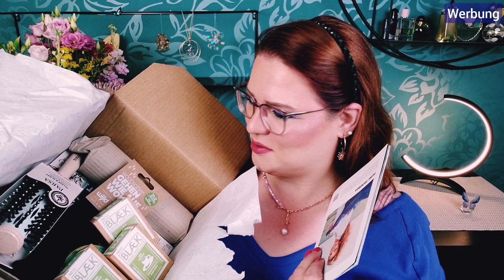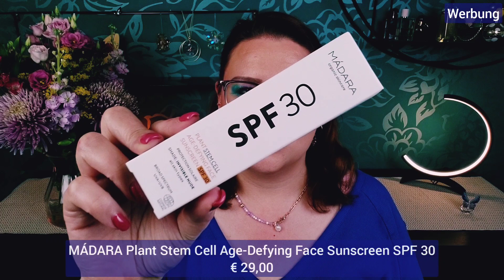TrendRaider TrendBox Mai 2022 | Around the World | Unboxbutterfly Nicole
Unboxing der aktuellen @trendbox.official Trendbox vom Mai 2022 mit dem Thema "Around the World"

Hallo Butterflies,
die Trendraider Trendbox beschäftigt sich in diesem Monat mit dem Thema nachhaltig Reisen und fremde Kulturen. Dabei finden wir in der Box Produkte für unser Abenteuer, wo wir die Welt bereisen als auch Dinge, die uns zum Beispiel den Geschmack ferner Länder nach Hause bringen.
eure 🦋 Nicole

00:00 Hallo Butterflies
00:18 Infos zur Trendbox & Rabatt-Code
01:23 Erster Blick in die Box
03:33 Das Thema im Mai
05:40 Unboxing der "Around the World" Edition
22:12 Fazit & Produktalternativen
24:28 Spoiler auf die Box im Juni

Die TrendRaider Trendbox wurde mir kostenfrei zugesendet. Herzlichen Dank!

Das trage ich auf meinen Lippen & Augen:
Video folgt 😘

Produkte in der "Around the World" Box:

CASHBACK*
❤ iGraal: